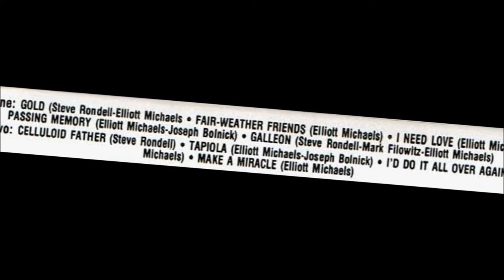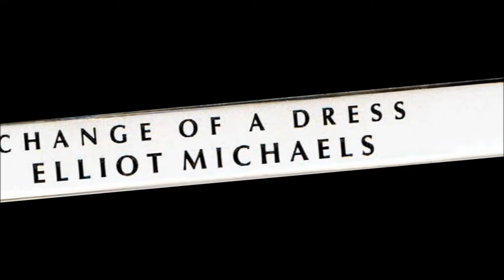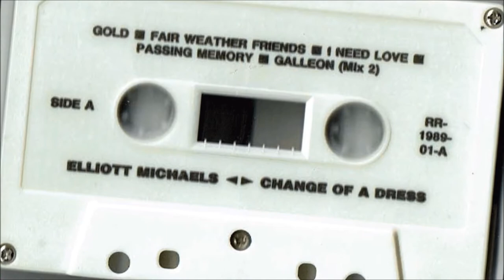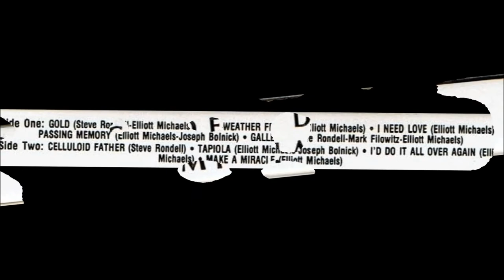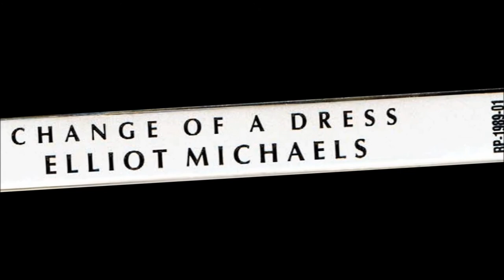08 ELLiOT MiChaeLs ( 1989 'ChaNGe oF a dReSS' REaLiTy CaSS ) - ''i'LL Do iT ALL OVeR AGaiN''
ELLiOT MiChaeLs ( 1989 'ChaNGe oF a dReSS' REaLiTy CaSS )

TRak 08 - ''i'LL Do iT ALL OVeR AGaiN''   4:32

Ladies & GeNTLeMeN. . .
WE GoT a WiNNeR!!!

A-MaY-ZiNG CaSSeTTe!!!

ThiS TaPe iS ChoCk-FuL 'o' AWe-SuM-NeSS!!!
STRaddLiNG that iN-CRed-ibLe PReCiPiCe. . .
beTWeeN BiLLy JoeL, EaRLy human league & MaN-o-WaR!!!

GREaT LyRiCs, EaRNeST hearT-feLT SiNGeR /w/ a PuRTy decent VoiCe. . .
Th' CoMPoSiTiONs are EXTReMeLy WeLL ThouGhT-OuT. . .
ANd MoRe ThaN CoMPeTaNTLy PLaY'd. . .
buTT. . . as with MaNy SeLf-Made releases. . .
EXaCTLy who is th' TaRGeT AudieNCe here??

ELLiOT MiChaeLs, YU ARe a GeNiuS!!
i hope that th' years have been good to you since this tape was made. . .
PLS PLS PLS. . . i hope you see this. . .
ANd PLS PLS PLS GeT iN TouCh!!